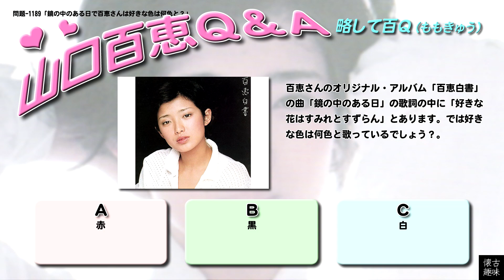百Ｑ問題 1189「鏡の中のある日で百恵さんは好きな色は何色と？」